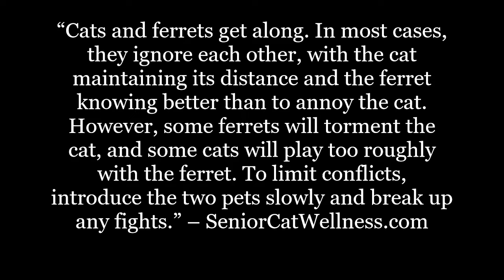Can Cats And Ferrets Be Friends?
Are you looking to add a ferret to the family? Are you curious how the new addition will get along with your cat?

In this material we’ll talk all about cats and ferrets and how they often fare when living under the same roof.

IMPORTANT LINKS...

Facebook.com/seniorcatwellness
Twitter.com/cat_wellness
Pinterest.co.uk/SeniorCatWellness